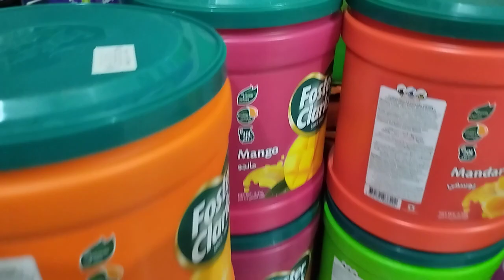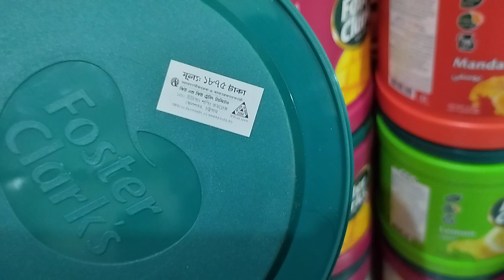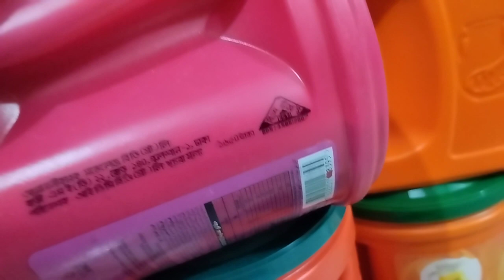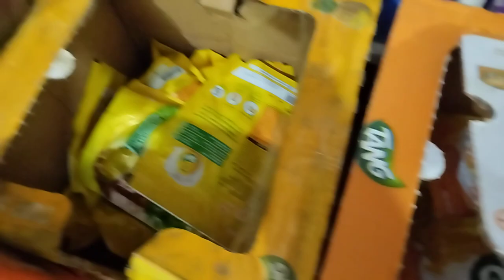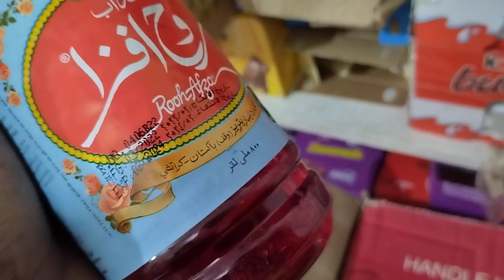বিদেশী ট্যাং ও রূহ আফজার পাইকারী খুচরা বাজার। রমজানের পন্য কিনুন পাইকারি দামে।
আমারা বাংলেদেশের সমগ্র হোম ডেলিভারি করে থাকি। আপনি চাইলে দেশ ও দেশের বাহির থেকে অর্ডার করতে পারেন